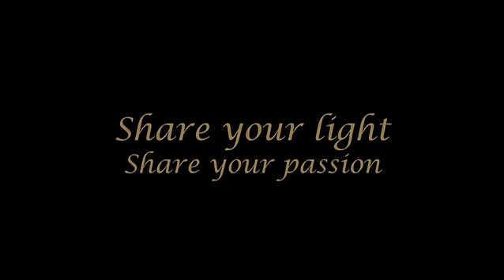Tsunami (Circle of Fire / Soulshifters) - Pointe-Skate-Create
Felt like sharing a bit of my other passions that are less known compared to my freestyle urban movement. I urge others to share as well.